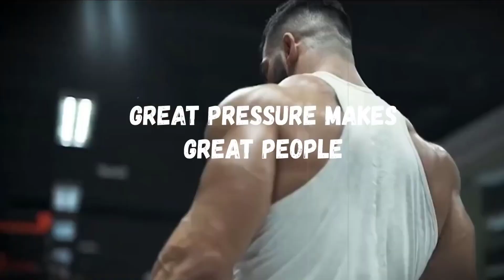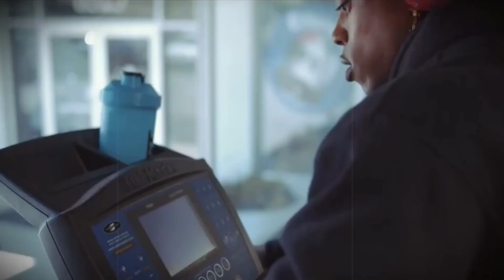Men's Physique Mr Olympia Champion 🔥 Most Popular Songs by NCS for workout Motivation 2020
0:00:00 Track: Egzod - Rise Up (ft. Veronica Bravo & M.I.M.E) [NCS Release]

0:03:07 Janji - Heroes Tonight (feat. Johnning) [NCS Release]

0:06:30 Track: Unknown Brain - Say Goodbye (ft. Marvin Divine) [NCS Release]

0:10:10 Track: 3rd Prototype - Dancefloor [NCS Release]

0:13:04 Warriyo - Mortals (feat. Laura Brehm) [NCS Release]

0:16:45 Track: Robin Hustin x TobiMorrow - Light It Up (feat. Jex) [NCS Release]

0:19:44 Track: Lost Sky - Where We Started (feat. Jex) [NCS Release]

0:23:22 Track: Unknown Brain x Rival - Control (feat. Jex) [NCS Release]

0:26:05 Track: Robin Hustin - On Fire [NCS Release]

0:29:24 Track: Unknown Brain - Why Do I? (ft. Bri Tolani) [NCS Release]

0:33:04 Track: Unknown Brain & Kyle Reynolds - I'm Sorry Mom [NCS Release]

0:36:15 Song: Unknown Brain - MATAFAKA (feat. Marvin Divine) [NCS Release]

0:40:21 Track: Julius Dreisig & Zeus X Crona - Invisible [NCS Release]

0:43:41 Track: Lost Sky - Fearless pt.II (feat. Chris Linton) [NCS Release]

0:46:53 Track: Unknown Brain - Dead (ft. KAZHI) [NCS Release]

0:50:20 Heuse & Zeus x Crona - Pill (feat. Emma Sameth) [NCS Release]

 0:52:30  JPB - High [NCS Release]

0:55:41 Song: Giraffe Squad - Wait For Me [NCS Release]